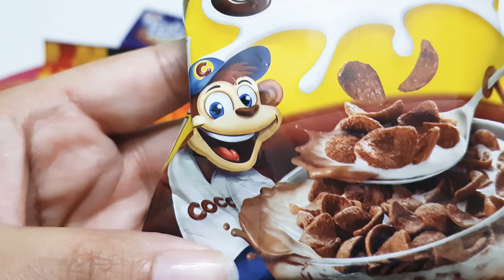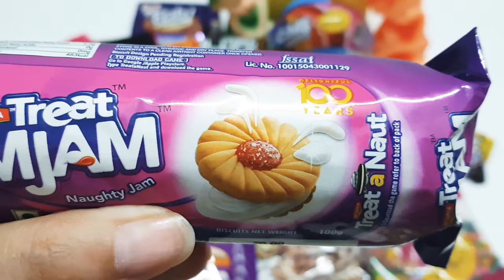Different chocolates,wafer chocolates, jelly toffee, Chocos,Gems surprise, jim jam biscuit many more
Different kinds new chocolates, wafer chocolates, jelly toffee, Chocos,Gems surprise, colourful gems, jim jam biscuit many more. HD video 2018